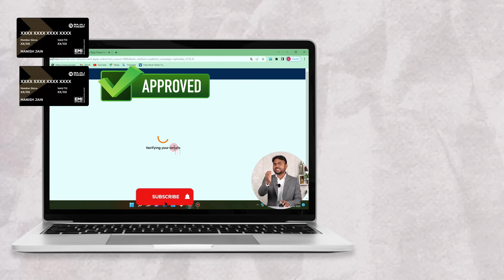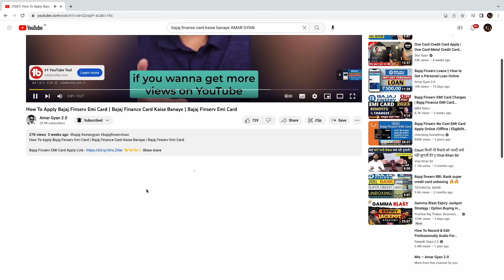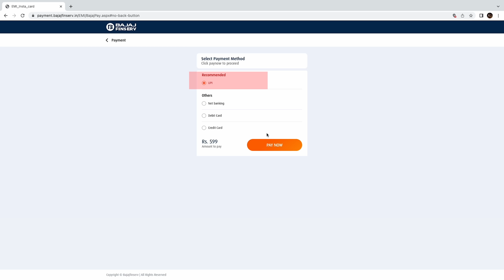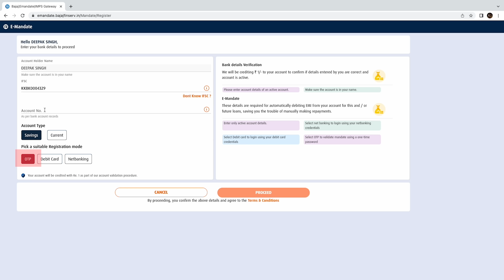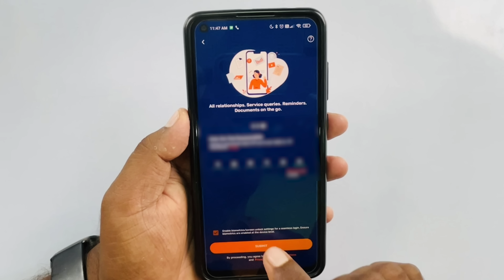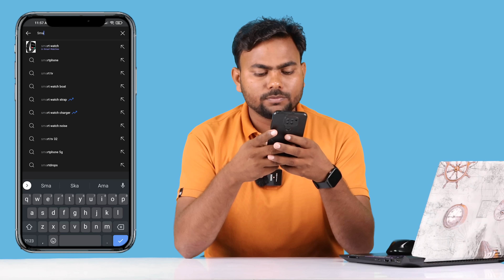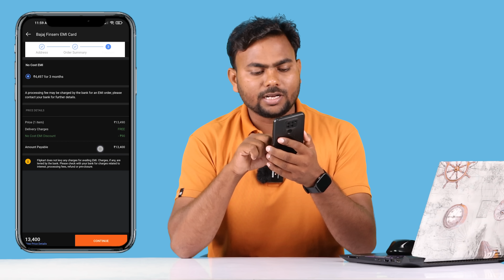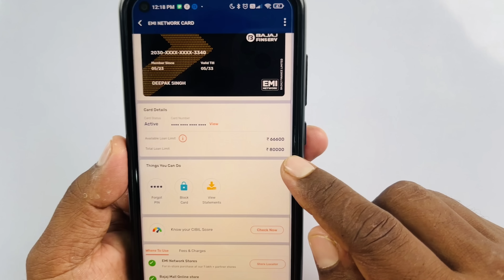Bajaj Finance Card Kaise Banaye | Bajaj Finserv Emi Card | Bajaj Emi Card Online Apply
Bajaj Emi Card Reject Kyu Hota Hai, kaise milega aapko, agar paise cut gaye hai to paise ya EMI card Kaise Milega 👇

your queries 👇👇
how to apply for bajaj finserv emi card online,
bajaj finance card kaise banaye 2023,
bajaj finserv emi card online apply 2023,
bajaj emi card online apply 2023
bajaj finserv emi card online apply
emi par phone kaise lete hai
emi card kaise banaye
emi card online apply
apply for bajaj finserv emi card
bajaj finance card kaise banaye,
bajaj finance card kaise banaen,
apply bajaj emi card online